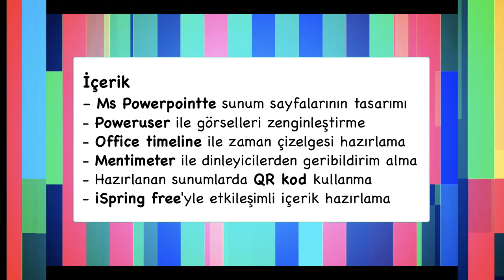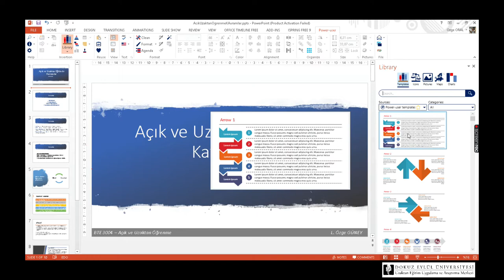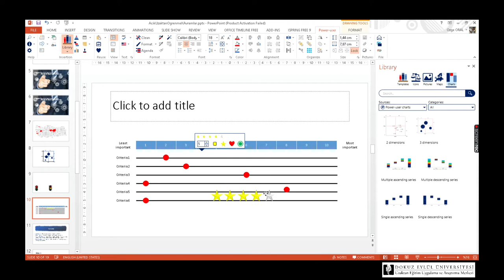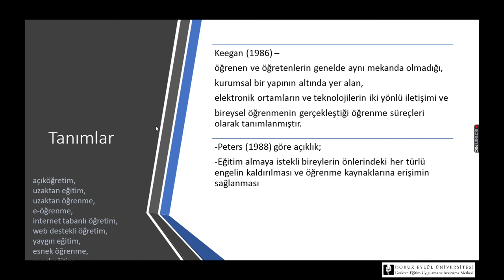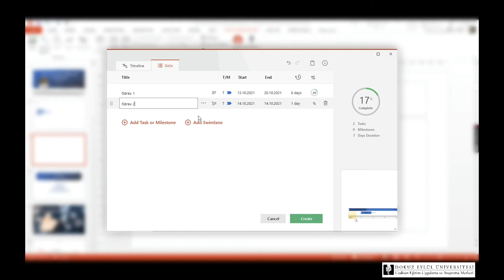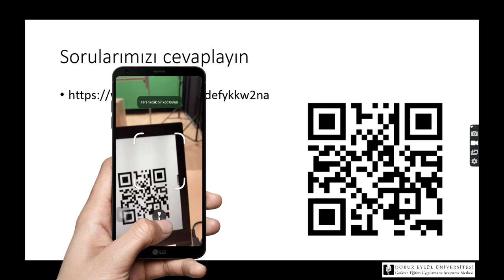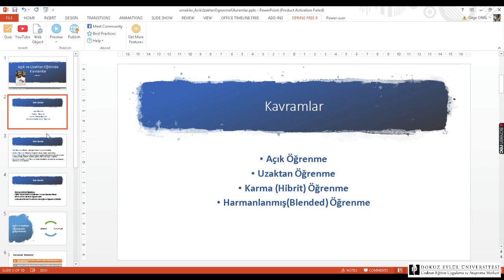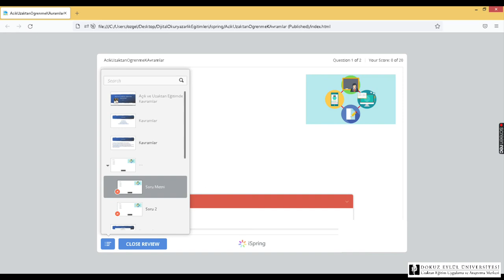Sunum Zenginleştirme Eklentileri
Bu eğitsel videoda Powerpoint ile içerik hazırlama, Poweruser kullanarak kullanılan grafiklerde görselliği arttırma, Office Timeline ile zaman çizelgesi hazırlama, Mentimeter kullanarak anket soruları hazırlama, QR4Office sunum içerisine Qr kod ekleme ve  iSpring free ile HTML5 veya Scorm destekli içerik hazırlamaya yönelik uygulama yapmak amaçlanmıştır.

00:00 Giriş
00:21 Sunum Hazırlarken dikkat edilmesi gerekenler
02:44 Görselleri Zenginleştirme (Power-user)
17:17 Zaman Çizelgesi Hazırmala (Office Timeline)
22:34 Dinleyicilerden Geribildirim Alma (Mentimeter)
27:01 Sunumlara QR kod ekleme (QR4Office)
28:50 HTML5 ve SCROM destekli Etkileşimli İçerik Hazırlama (iSpring Free)